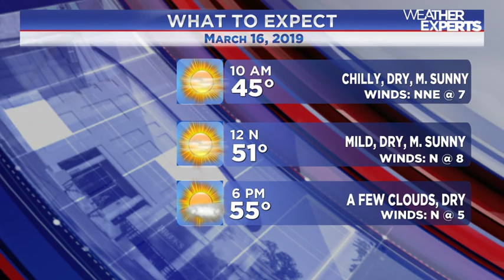WREG-TV INSTAWEATHER SAT AM 3.16.2019